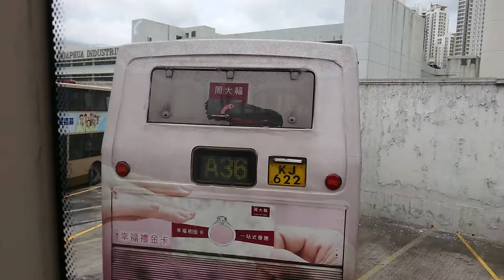[Hong Kong Bus]KMB ADL E50D(Facelift) 12M In Red VD5006@沙田車廠天台 示範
觀看